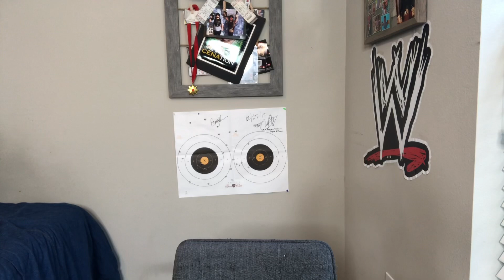Rant video on the bullies they are bullying Samantha Moore and stop it’s not right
Samthana Moore don’t quit YouTube your awesome no matter what they say don’t let them get to you your awesome girl and sorry zetube for what I said I just got confused Zetube leave Samantha Moore alone she have done nothing wrong to you and the bullies leave Samantha Moore and Samantha Moore don’t quit youtube go subscribe to Samantha Moore click on this subscribe to Samantha click on this link go click on the description and sorry guys if I got angry at Zetube my bad I didn’t meant him sorry if I got angry not right to bully at all has well it’s not right to bully at all